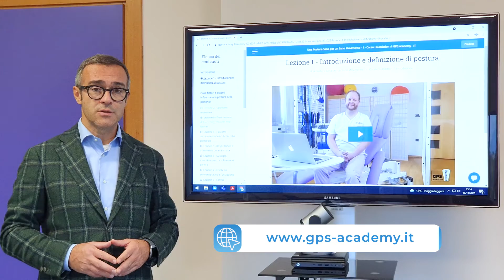Introduzione e definizione di postura | Corso iniziale | Trailer #1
“Salve, sono Stef Harley. Benvenuti alla serie di video-corsi dedicati a “una Postura Sana per un Sano Movimento”. Sono un fisioterapista e vivo in Slovenia, sono originario del Belgio. Con questi corsi vorrei darvi un’idea d’approccio ai sistemi di postura globale per la diagnosi e il trattamento dei vostri pazienti. Ho il mio proprio studio privato qui in Slovenia, si chiama Sinovia. Sono anche professore associato all’Università, e collaboro con Chinesport in qualità di consulente clinico.

Il mio interesse per la postura inizia parecchio tempo fa, da quando ho iniziato la mia attività privata 15 anni fa. Ho iniziato a notare che c’erano degli strumenti di cui avevo bisogno. I pazienti continuavano a tornare, e non stavo trattando i miei pazienti nel modo migliore possibile. Volevo scoprire realmente in cosa stavamo sbagliando con i nostri pazienti. A un certo punto mi sono interessato un po’ di più nella postura, di come si valuta la postura  e si analizza, e poi anche di come trattare la postura o le deviazioni posturali, o di come rieducare le persone per adottare una postura corretta.” - Stef Harley

Questo trailer è tratto dalla lezione n. 1 del video corso iniziale di “Una postura Sana per un Sano Movimento”.
Per maggiori informazioni sui video corsi di “Una Postura Sana per un Sano Movimento” vi invitiamo a visitare